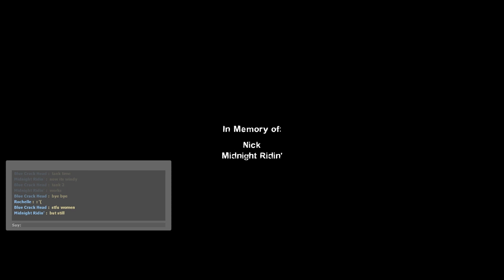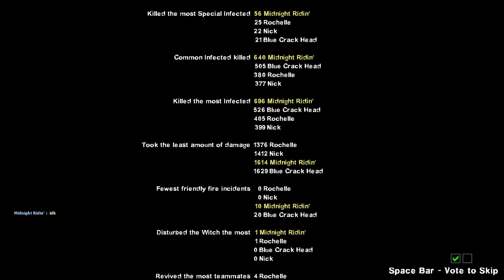Tomfoolery in the diescraper (Left 4 Dead 2)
3 video's in 3 days? This is absolute insanity. Also i'm joined by blue crack head again but this time it's on a skyscraper of doom.